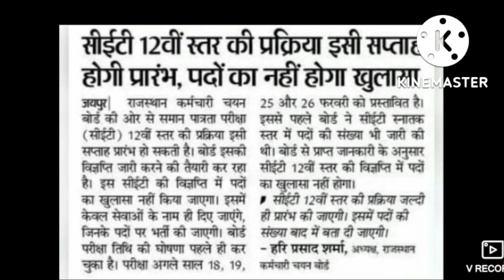Rajasthan CET Bharti 2022|Rajasthan Cet Senior Secondary Notification Update|Cet Exam Date